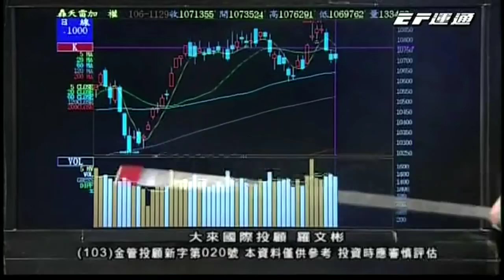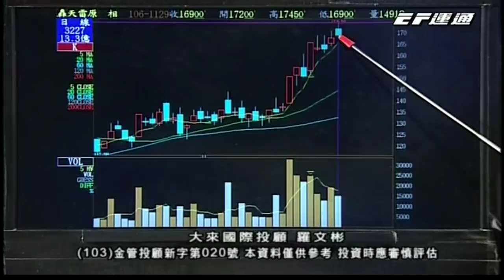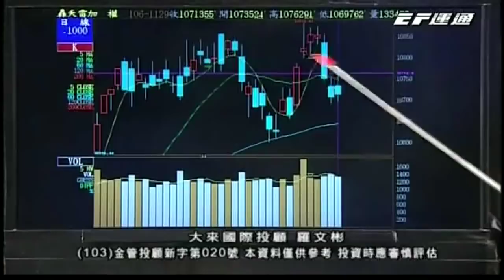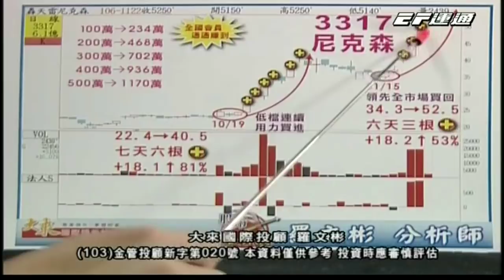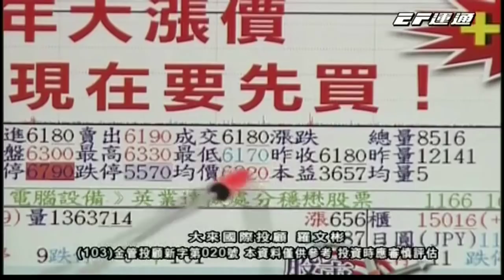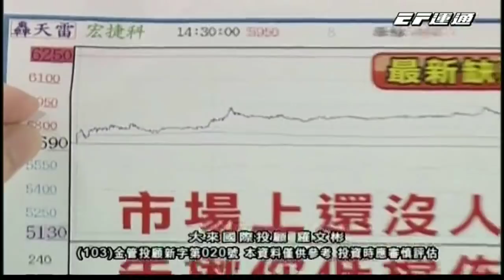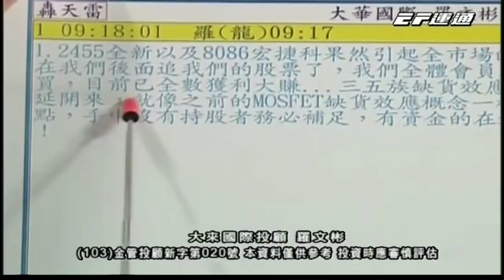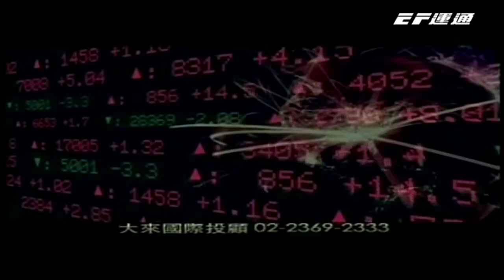20171129 1630 羅文彬 股市羅賓漢